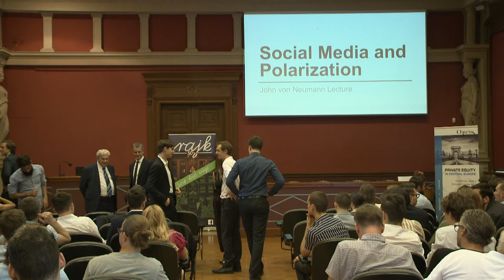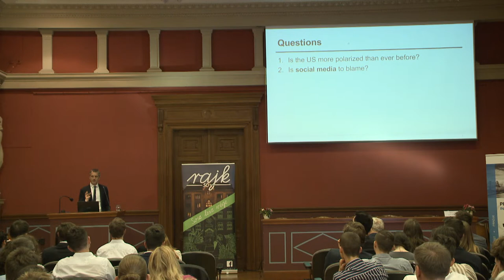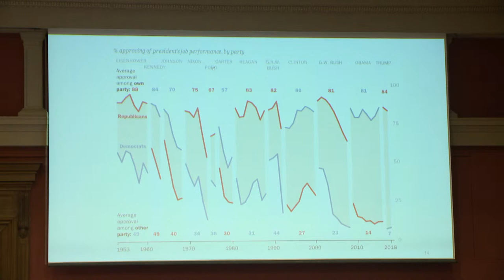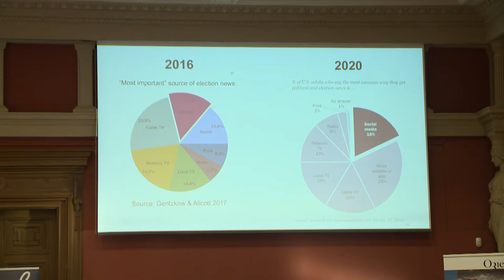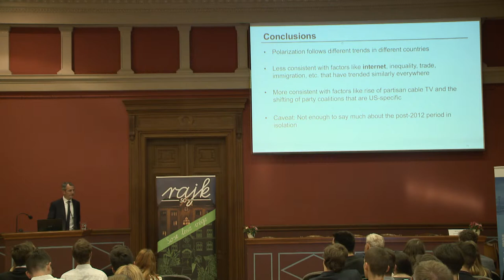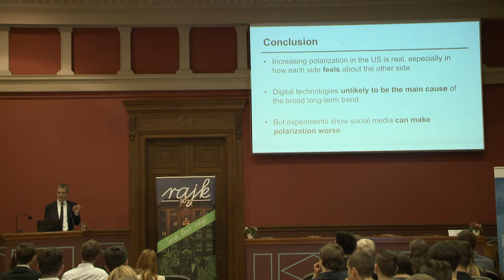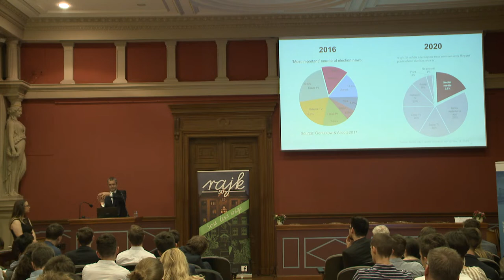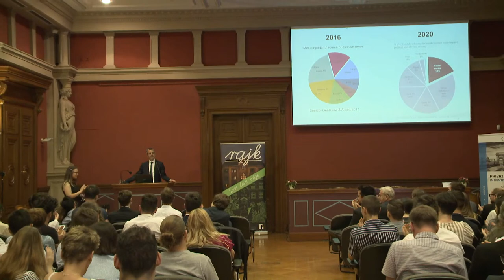Matthew Gentzkow John von Neumann Award Ceremony and Lecture